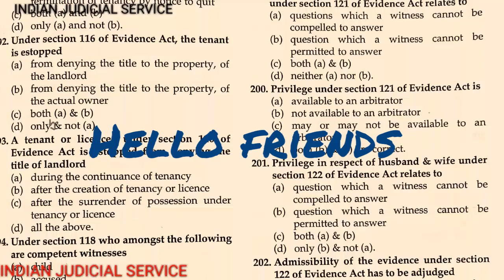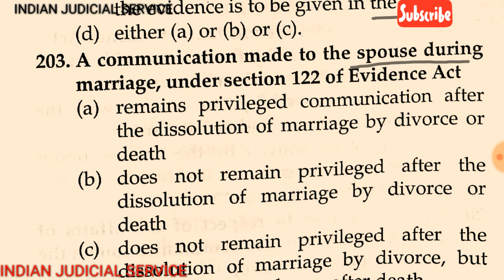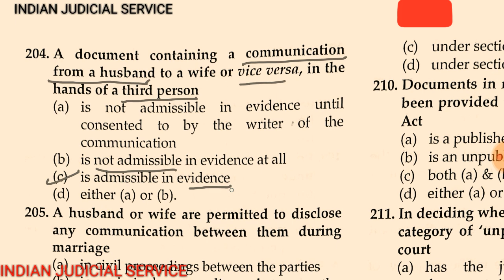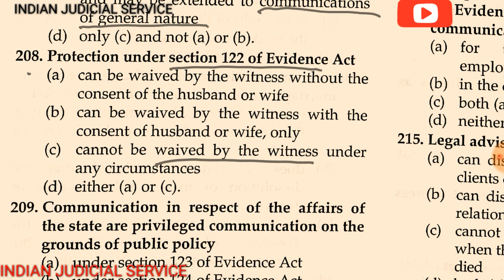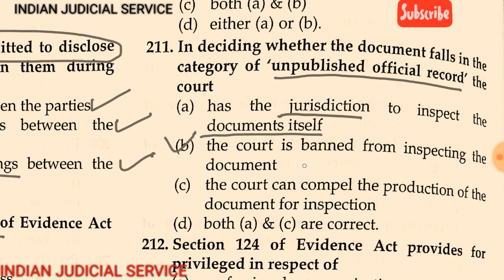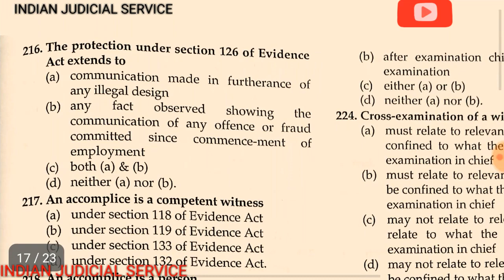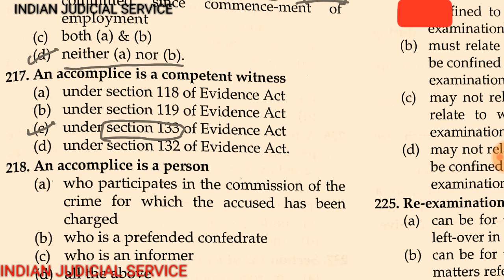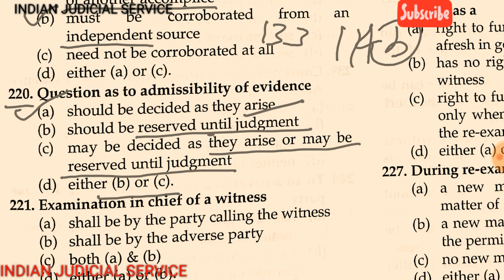Most important Indian evidence act,1872 mcq. part 9(201 to 220) (ENGLISH )